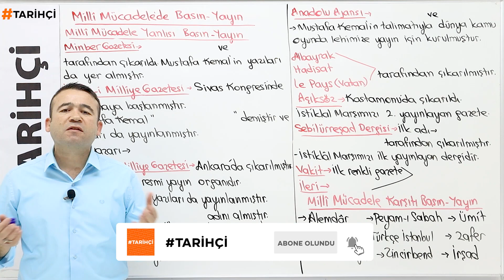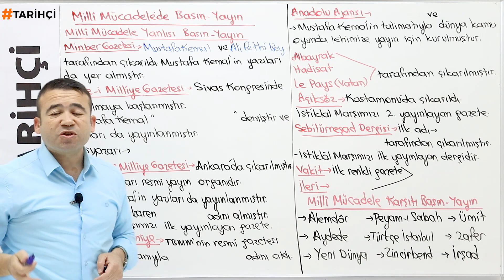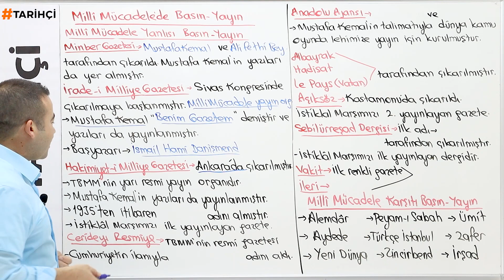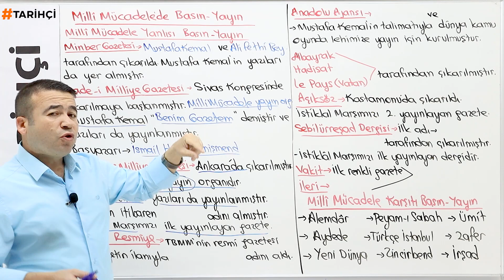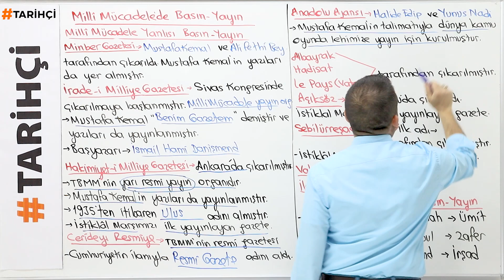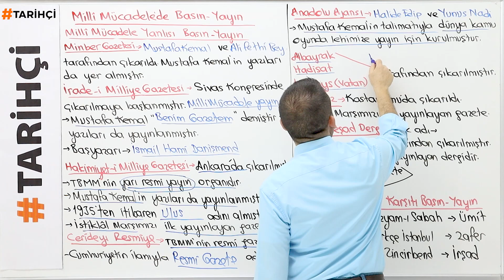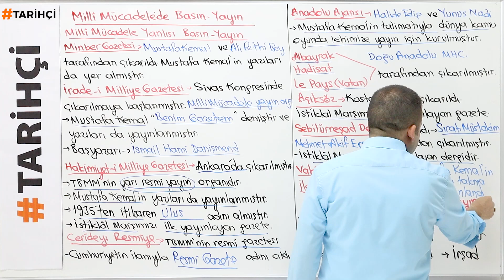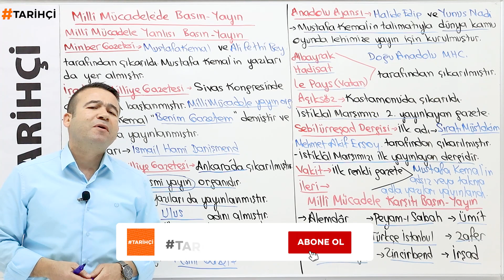Milli Mücadelede Basın-Yayın -Tek Part -İbrahim Aydoğan KPSS TARİH - TYT - AYT - 12. İNKILAP TARİHİ